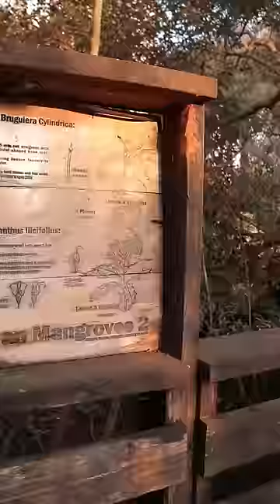Day 134 I Accidentally saw the Most Beautiful Mangroves Walkway In Panji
1. Mic (Boya by M1)
2. Camera (Canon EOS 200DII)
3. Laptop (MSI GF 65 Thin)
4. My phone (IQOO neo 6)